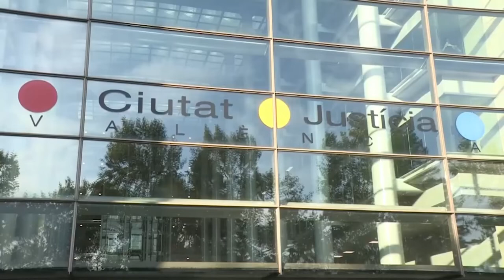SUCESOS: Prisión provisional para la joven acusada de matar a un hombre en Cullera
El Juzgado de Primera Instancia e Instrucción número 1 de Sueca ha acordado el ingreso en prisión provisional, comunicada y sin fianza de la joven detenida este fin de semana por matar presuntamente a un hombre en Cullera. La magistrada ha acordado que ese ingreso se produzca en la unidad de Psiquiatría del centro penitenciario correspondiente.